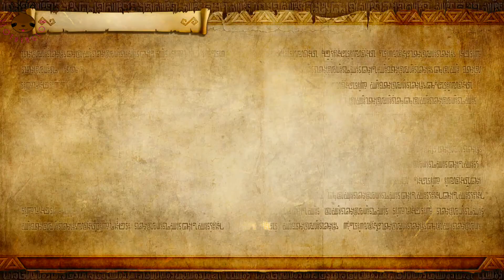Der Ursopator (Hyrule warriors) (part 21)